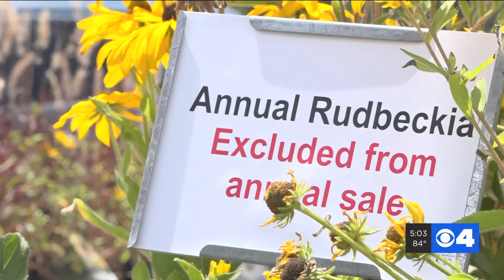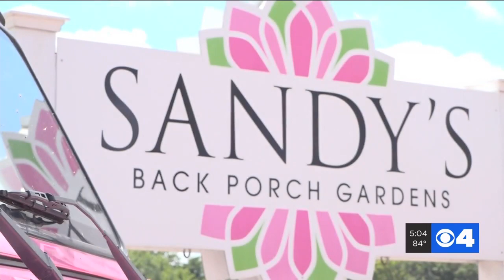WATCH: Surveillance video shows serial plant thief striking again, police say